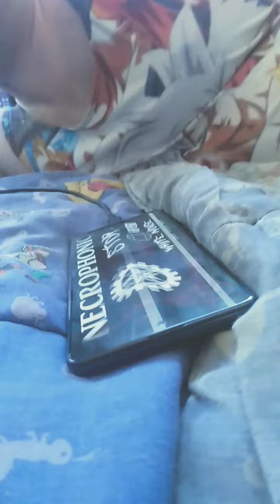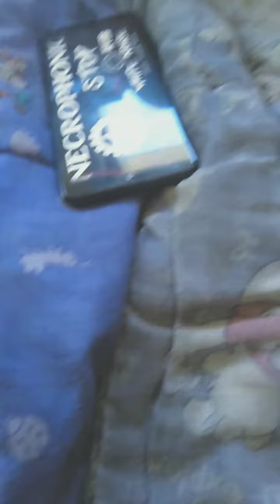December 18, 2021